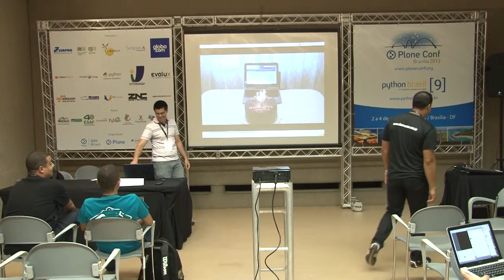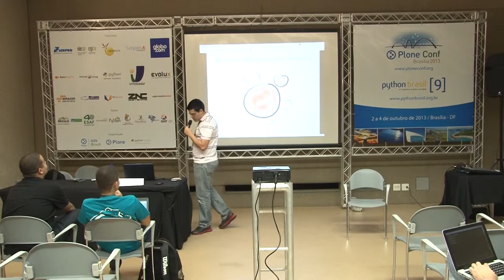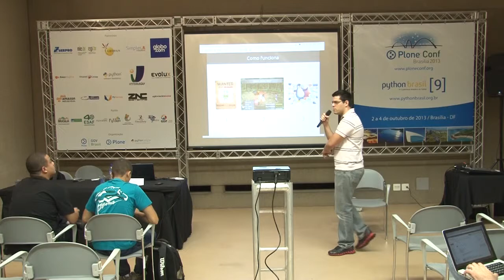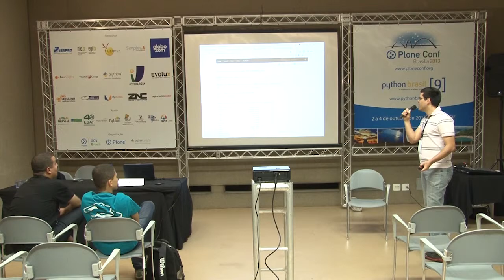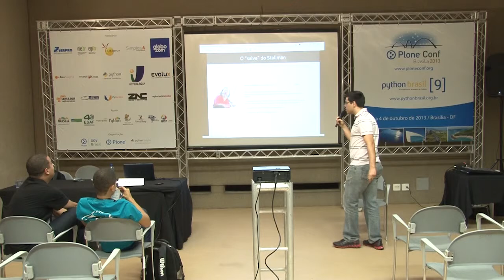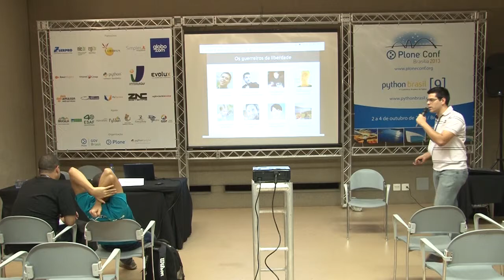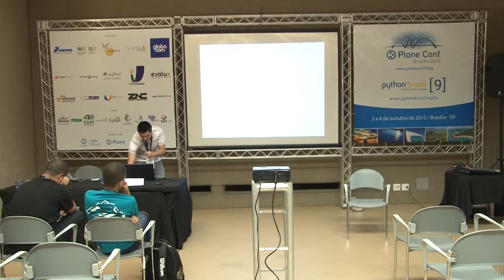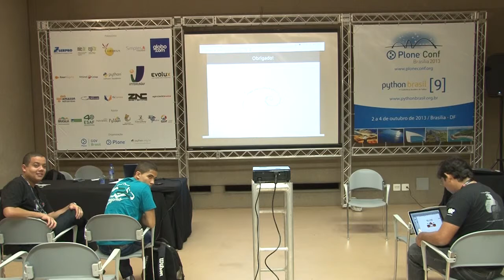FreedomSponsors - Python, Crowdfunding e Software Livre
Talk by Tony Calleri França at Plone Conference 2013 and PythonBrasil[9] - Brasília / Brasil